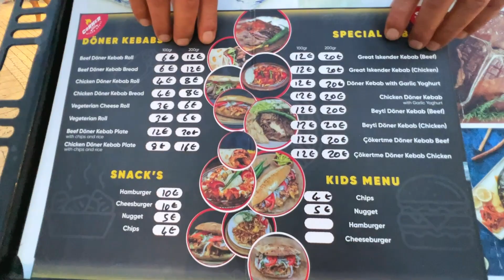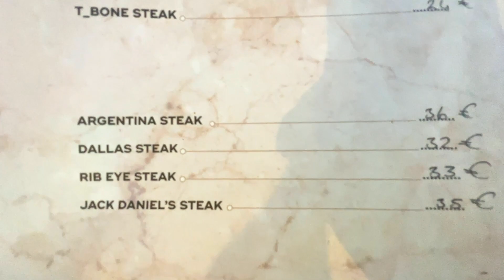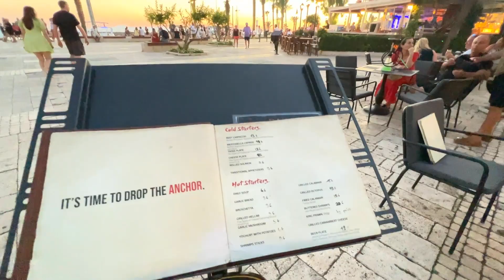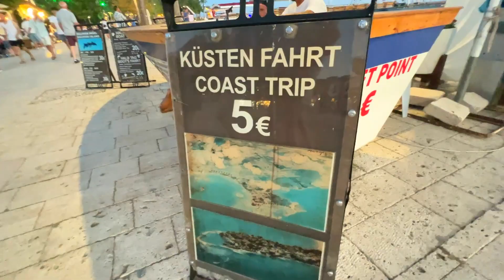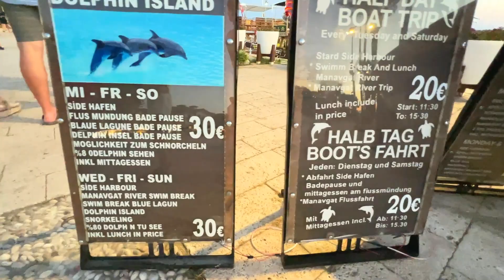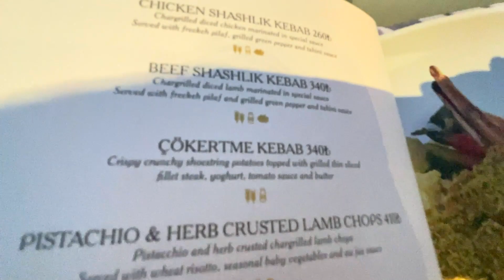SIDE STREET WALK in Old town from Amphitheater to Temple of Apollo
SIDE ANTIK WALKING Street food and shopping